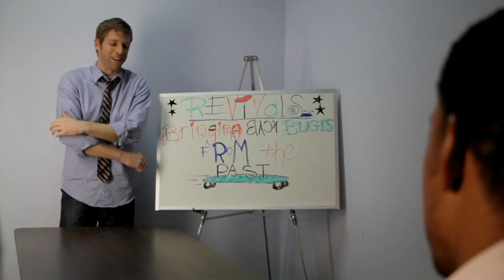"Revivals" Pilot Presentation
10 minute teaser for the original TV show "Revivals." Created, Written and Produced by Thesy Surface; Directed by Michael Keller.